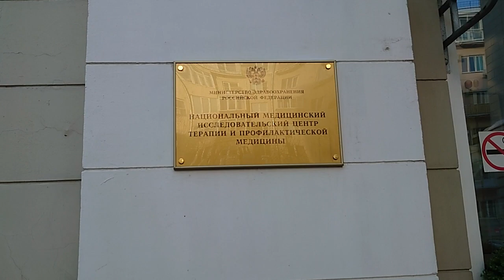Обследования нужны серьезные (послековидный ЗОЖ)